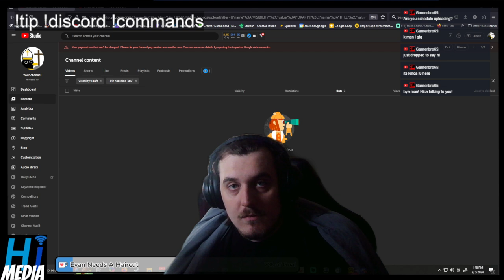1 minute of fallout 4 every day until fallout 5 comes out day 502